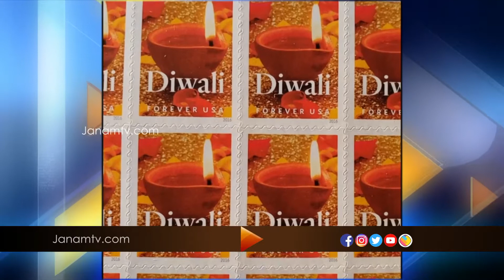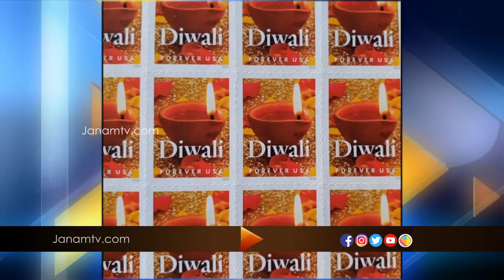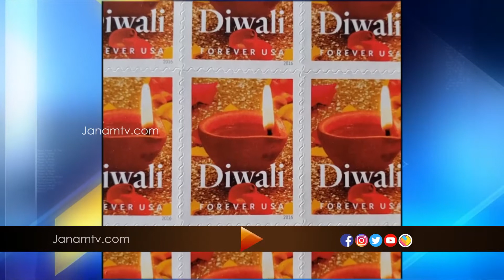ദീപാവലി ആഘോഷത്തിന്‍റെ ഭാഗം ആയി അമേരിക്കൻ തപാൽ വകുപ്പ് സ്റ്റാമ്പ് പുറത്തിറക്കി